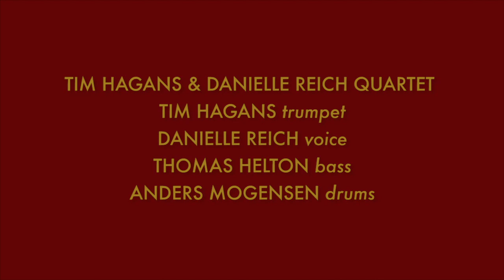Tango #1 - Tim Hagans & Danielle Reich Quartet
Lyrics by Danielle reich

Tim Hagans - Trumpet
Danielle Reich - Voice
Thomas Helton - Drums
Anders Mogensen - Drums

Tom Manuel - Trumpet
Ray Anderson - Trombone